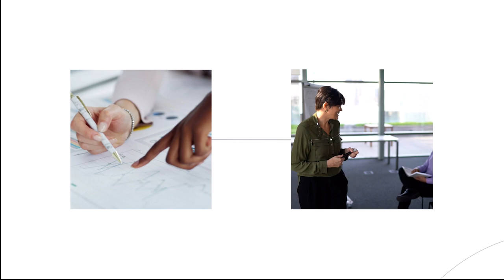Common Grounds 8: Featuring IBM’s Maria Teresa Casati and Sarah Bernuit from Accenture.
Maria Teresa and Sarah discuss how IBM and Accenture are helping clients to reinvent their business as they move to cloud.